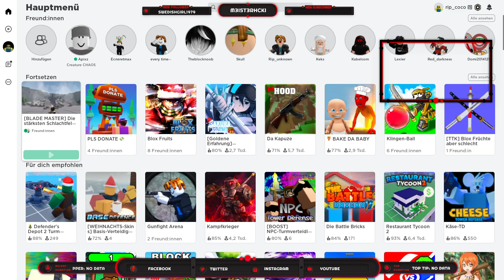Highlight: Roblox Crying Noob Gameplay